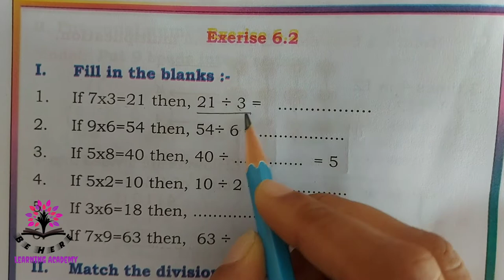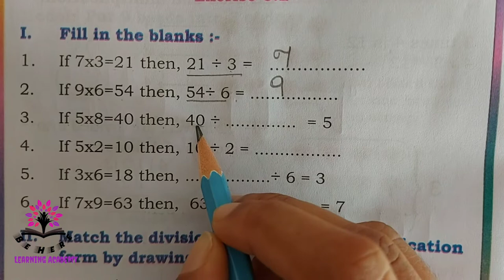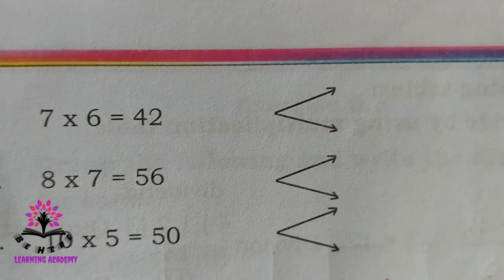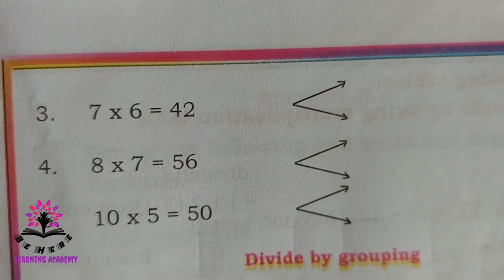Karnataka State Syllabus- DIVISION (part-2) - CLASS 3 - MATHEMATICS